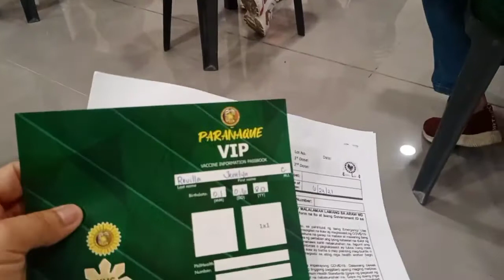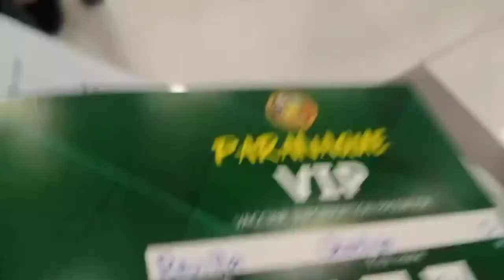MY FIRST DOSE VACCINE ll Jen den channel